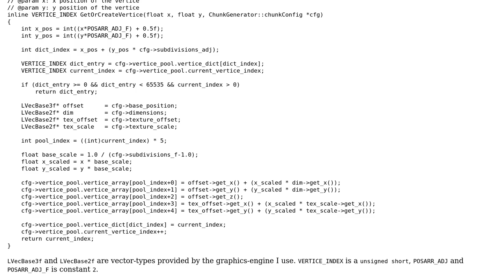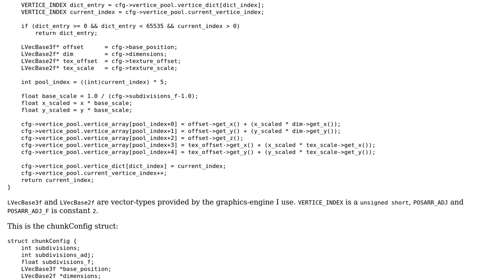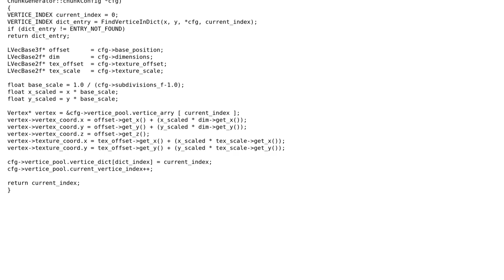Code Review: Conditionally creating a new vertex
With thanks & praise to God, and with thanks to the many people who have made this project possible! | Content (except music & images) licensed under CC BY-SA | Music | Images & others | With thanks to user user1118321 user tobspr user 200_success and the Stack Exchange Network Trademarks are property of their respective owners. You are responsible for your own actions.